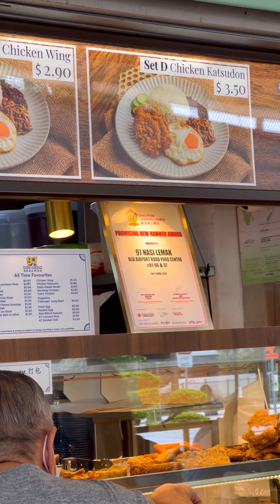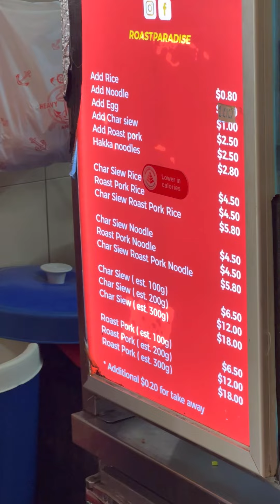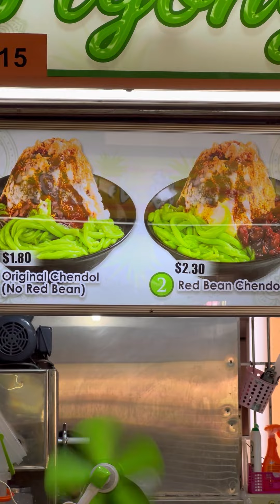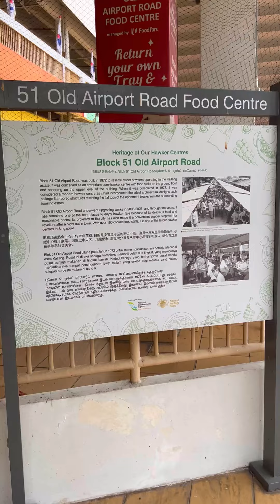Old Airport Road Hawker Center | Singapore EATS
Facebook, Instagram, and Tiktok - @eatsplorations

Maraming salamat, mga ka-EATS!